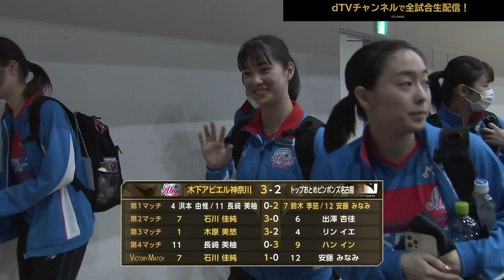【卓球 Tリーグ公式】石川佳純 木下アビエル神奈川 vs トップおとめピンポンズ名古屋 2021年2月20日（土）ノジマTリーグ2020-2021シーズン ハイライト＆試合後インタビュー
木下アビエル神奈川とトップおとめピンポンズ名古屋の今シーズン最終戦のハイライトと両チームの監督・選手に試合後インタビュー！

木下アビエル神奈川
・石川佳純選手

2021年02月20日
アリーナ立川立飛

木下アビエル神奈川　3-2　トップおとめピンポンズ名古屋

浜本 由惟・長﨑 美柚　0-2　鈴木 李茄・安藤 みなみ
石川 佳純　3-0　出澤 杏佳
木原 美悠　3-2　リン イエ
長﨑 美柚　0-3　ハン イン
石川 佳純　1-0　安藤 みなみ

審判：大前 ケイ子　紺田 晶子　杉本 豊久

Tリーグは、2021年1月20日（水）より３rdシーズン後半戦が開幕いたしました。

今季のテーマは、『世界最高峰の卓球を、もっと近くに』。
コロナ禍の中、Tリーグは、前半戦をリモートマッチ（無観客）で開催します。世間ではソーシャルディスタンスという言葉が日常に使われるようになりました。『距離』が強く意識される中で、我々Tリーグの選手たちを身近に感じていただきたいというメッセージです。

◆ ノジマTリーグ 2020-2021シーズン 2021年2月日程 (男子)
2021年2月6日(土) 19:00 琉球アスティーダ vs T.T彩たま 宜野湾市立体育館
2021年2月7日(日) 13:00 琉球アスティーダ vs 岡山リベッツ 宜野湾市立体育館
2021年2月9日(火) 19:00 木下マイスター東京 vs T.T彩たま 墨田区総合体育館
2021年2月11日(木) 16:00 岡山リベッツ vs T.T彩たま 岡山武道館
2021年2月13日(土) 13:00 T.T彩たま vs 木下マイスター東京 深谷ビッグタートル
2021年2月13日(土) 14:00 岡山リベッツ vs 琉球アスティーダ 岡山武道館
2021年2月14日(日) 12:00 T.T彩たま vs 琉球アスティーダ 深谷ビッグタートル
2021年2月14日(日) 13:00 岡山リベッツ vs 木下マイスター東京 岡山武道館
2021年2月18日(木) 14:00 木下マイスター東京 vs 岡山リベッツ 立川立飛アリーナ
2021年2月19日(金) 14:00 木下マイスター東京 vs T.T彩たま 立川立飛アリーナ
2021年2月20日(土) 11:30 木下マイスター東京 vs T.T彩たま 立川立飛アリーナ
2021年2月21日(日) 12:00 木下マイスター東京 vs 岡山リベッツ 立川立飛アリーナ

■　ノジマＴリーグ 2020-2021シーズン　2021年2月日程　（女子）
2021年02月05日(金)18:00 日本生命レッドエルフ vs 日本ペイントマレッツ 北九州市総合体育館
2021年02月06日(土)13:00 日本生命レッドエルフ vs 木下アビエル神奈川 北九州市総合体育館
2021年02月06日(土)16:00 トップおとめピンポンズ名古屋 vs 日本ペイントマレッツ 感謝と挑戦のＴＹＫ体育館
2021年02月07日(日)13:00 トップおとめピンポンズ名古屋 vs 日本生命レッドエルフ 感謝と挑戦のＴＹＫ体育館
2021年02月08日(月)19:00 日本ペイントマレッツ vs 木下アビエル神奈川 墨田区総合体育館
2021年02月11日(木)13:00 日本ペイントマレッツ vs トップおとめピンポンズ名古屋 池田市五月山体育館
2021年02月13日(土)18:00 トップおとめピンポンズ名古屋 vs 日本ペイントマレッツ 深谷ビッグタートル
2021年02月14日(日)17:00 トップおとめピンポンズ名古屋 vs 木下アビエル神奈川 深谷ビッグタートル
2021年02月18日(木)19:00 木下アビエル神奈川 vs トップおとめピンポンズ名古屋 アリーナ立川立飛
2021年02月19日(金)19:00 木下アビエル神奈川 vs 日本生命レッドエルフ アリーナ立川立飛
2021年02月20日(土)16:30 木下アビエル神奈川 vs トップおとめピンポンズ名古屋 アリーナ立川立飛
2021年02月21日(日)17:00 木下アビエル神奈川 vs 日本ペイントマレッツ アリーナ立川立飛